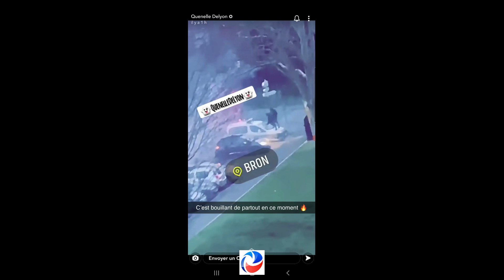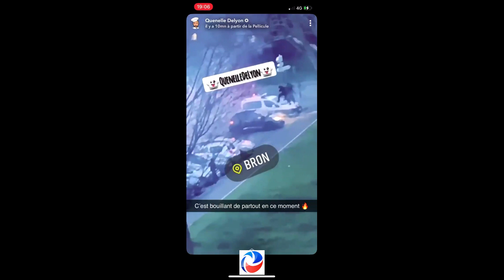Emeutes à BRON - 6 03 2021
Plusieurs véhicules brulés et un véhicule de police détruit.

5 interpellations

Snap : Quenelle DeLyon